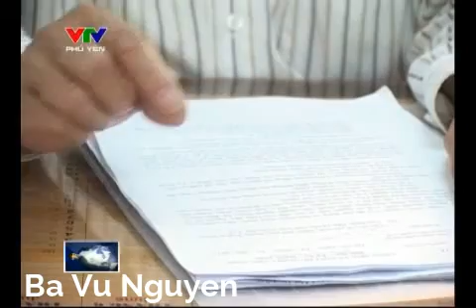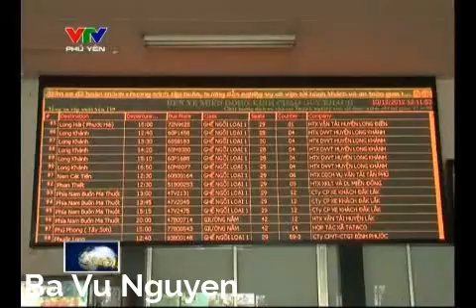Thời sự Trưa (11h30) - Ngày 31/01/2013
Những vấn đề được dư luận quan tâm vừa diễn ra trong ngày, tin tức mới nhất từ các tỉnh Bình Định, Phú Yên, Khánh Hoà, Ninh Thuận, Bình Thuận và Lâm Đồng... sẽ được VTV Phú Yên cập nhật một cách kịp thời trong bản tin Thời sự 11h30 hàng ngày. Mời quí khán giả chú ý đón xem. Quí khán giả có thể xem lại tại

Những nội dung chính:
1. Tỉnh ủy Phú Yên: Gặp mặt nguyên cán bộ lãnh đạo chủ chốt qua các thời kì
2. Công bố dự thảo hướng dẫn bộ tiêu chí nông thôn mới
3. Xuất hiện nhiều loại sâu, bệnh hại cây trồng